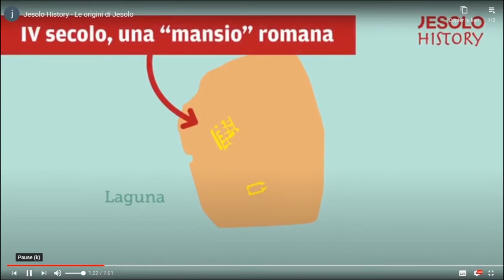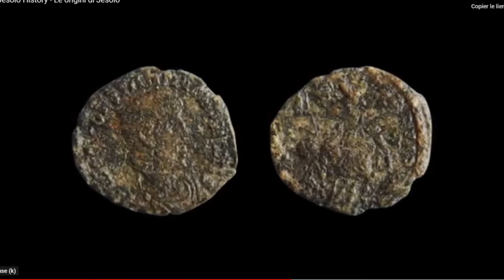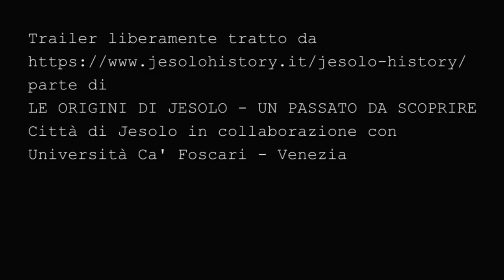20201016 History daEquiloAJesolo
Nel 300 d.C. Equilo (Jesolo) era un'isola da tempo abitata, sulla strategica via d'acqua lagunare che collegava Ravenna ad Aquileia.
A 10 km, anch'essa in Laguna, si trovava la rivale Melidissa (Eraclia), futura prima capitale del Dogado Venetico.
Lo scontro fratricida del 737 d.C lungo il canale Archimicidium fra Equilo filo-Franca e Melidissa filo-Bizantina, fu l'anticipazione della fine delle fortune di entrambe.